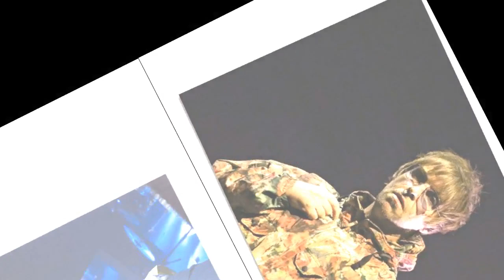Liam Gallagher's hips 'mashed up' because of 'bad' condition considered common